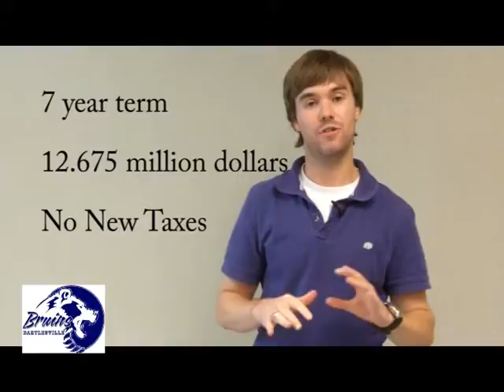bruinbond test 2